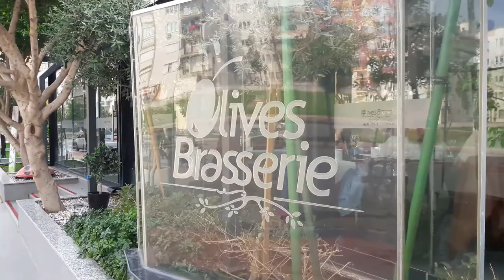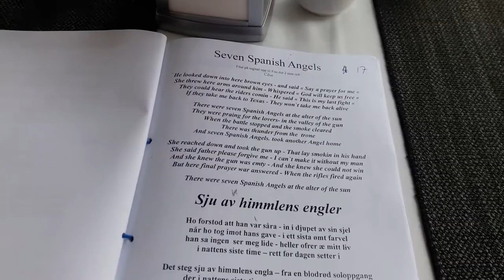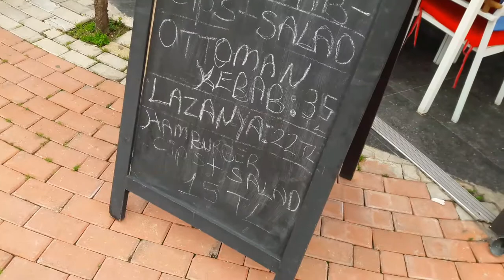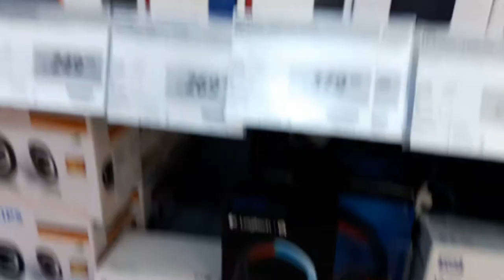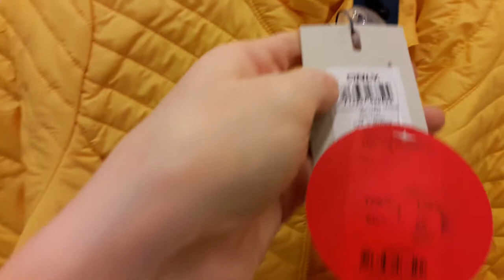Shopping Center Alanyum Alanya 2017 | ТЦ Аланиум Аланья Турция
Shopping Center Alanyum Alanya 2017 | ТЦ Аланиум в Аланье
February in Alanya, Shopping and norwegian community of Alanya
Февраль в Аланье, шоппинг и общество норвежцев Аланьи